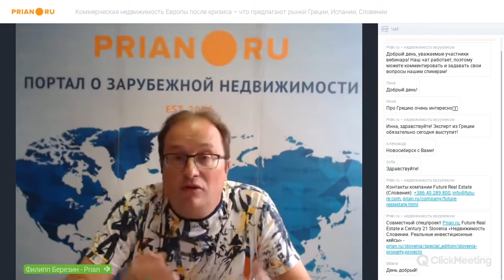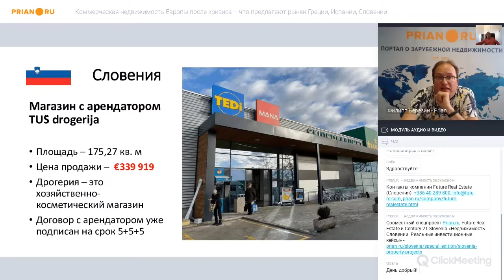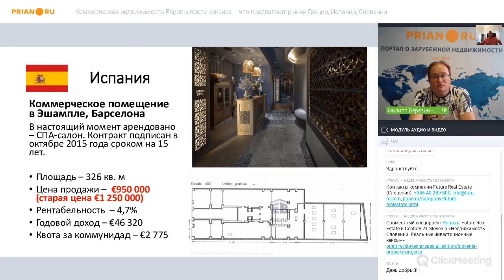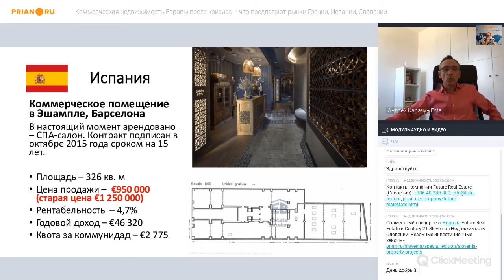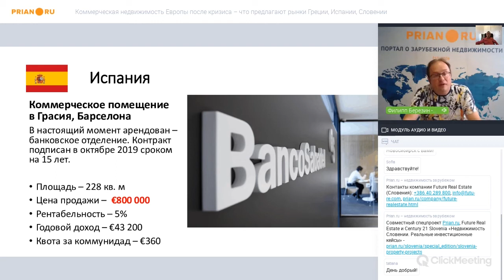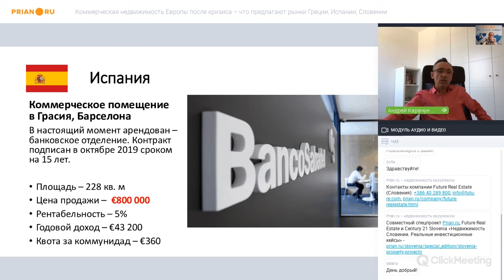Коммерческая недвижимость Испании после кризиса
Вебинар от 2 июля 2020 года

Андрей Карачун, директор по развитию ESTATE BARCELONA (Испания)

Из-за карантина рынок недвижимости Испании был деактивирован более трех месяцев. Если говорить про коммерческую недвижимость, то сейчас точечно появляются объекты по сниженной цене, что скорее связано с необходимостью быстрой реализации недвижимости в связи со сложной экономической ситуацией. Собственники это делают из собственных соображений – спасти бизнес, выровнять финансовое положение, но демпинг отсутствует.

Недвижимость – не такой волатильный как биржа актив и медленно реагирует на изменения в экономике, - мы увидим массовое  снижение цен ближе к концу года. Напомню что в прошлый кризис рынок постепенно сползал в течение нескольких лет. Три или четыре года. Но это был другого рода кризис. Тогда в Испании лопнул ипотечный пузырь. Тогда это был U образный сценарий восстановления. Сейчас возможно будет V образный. Я думаю что ни один эксперт не сможет сейчас дать точный ответ когда и насколько сильно просядет тот или иной рынок. Мы видим что вирус продолжает вносить хаос. Сколько это продолжится остается только догадываться

Подешевеет недвижимость, как всегда, по-разному. Одно могу сказать точно: на центральных улицах Барселоны, востребованных арендаторами десятилетиями, рассчитывать на тотальные скидки не стоит. Благоприятный для покупок момент ещё впереди.

Как обычно стабильным спросом в крупных испанских городах пользуется стрит-ритейл. В Барселоне последние три-четыре года эта позиция в тренде у инвесторов, количество заинтересованных арендаторов гораздо выше количества сдаваемых объектов. С учётом наших последних реалий немного изменились пожелания инвесторов к приобретаемым объектам. Многие сейчас хотят приобрести помещение, в котором арендатор сможет работать во время любого карантина: продуктовый магазин, банк, фармацию или производственное помещение, торгующее онлайн.

На нашей практике наиболее выгодные инвестиции в зарубежную доходную недвижимость получались у наших клиентов  именно во время экономических кризисов.